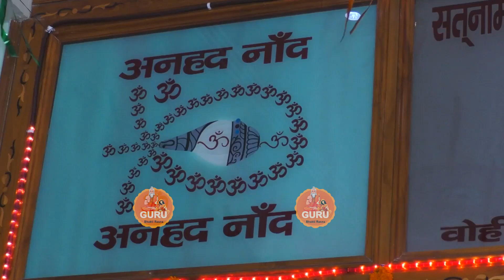सच्चे गुरु ने मोह लिया मनवा मेरा |महंत श्री सुन्दर दास जी, कमल कुटिया, समालखा, पानीपत New Bhajan2023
Bhajan Info - 2868
Title - Sache Guru Ne Moh Liya Manwa Mera
Artist - Mahant Sunder Das
Singer - Mahant Sunder Das
Label - BhajanKirtan
Language - Hindi / Haryanvi / Rajasthani
Genre - Chetawani Bhajan/ Nirgun Bhajan / Satsangi Bhajan
Copyright - Funjuice Entertainment
Special Thanks To All Team
Aashirwad- Bhagat Ramnivas Sunariya Wale

satsangi bhajan
satsangi mandal
satsang
satsangi kirtan
satsangi jivan
satsangi song
satsangi gane
chetavni bhajan
chetavni shabd
chetavani bhajan
chetavni
chetavni gazal
chetavni song
chetavni bhajan marwadi
chetavni geet
chetavni cartoon
ram niwas bhajan
bhagat ramniwas
ramnivas bhajan
भगत रामनिवास के भजन
isha panchal
ramnivas ka bhajan
sumit kalanaur
bhagat ramniwas ke bhajan
ud ja re kale se kag
badan sunariya ke bhajan
vidhi deshwal all song
haryanvi bhajan
vidhi deshwal
ud ja ud ja re kale se kag
vidhi deshwal ke bhajan
desi bhajan
भजन
bajan
chetavni bhajan
ramnivas
charkha
रामनिवास भजन
bhakt ramniwas ke bhajan
bhajan ramnivas
चरखा परे हटा ले री मेरी सूरत राम से लागी
bhakt ramnivas ke bhajan
beti ulhana laiye matna
budhape ke bhajan
ramnivas ji ke bhajan
satsangi bhajan
nirgun
nirgun bhajan
bhajan
satsangi bhajan
nirgun
nirgun bhajan
bhajan new
naye bhajan 2021
new haryanvi bhajan
ragni bhajan
sumit kalanaur bhajan
hindi bhajan
chetavni bhajan
ramnivas ke bhajan
chetavani shabd
ramniwas bhajan
ramniwas chetawani shabd
uth karle bhajan bhagwan ka
sumit kalanaur
सत्संगी भजन
satsangi vani
badan sunariya
kirtan satsangi
chetavani kirtan
new bhajan
pathar ke bhajan
चेतावनी भजन